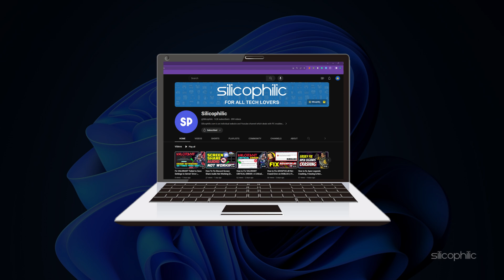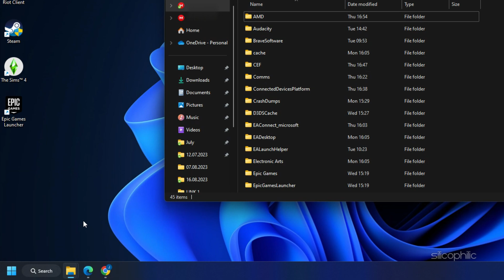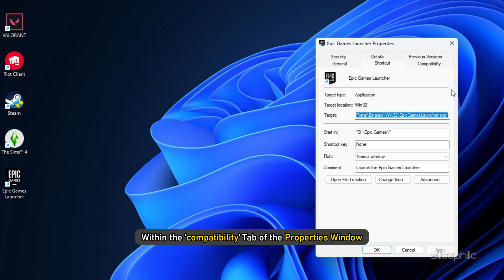How to Fix Epic Games Error IS-0003 || Install Failed: Could Not Create Directory [Windows 11/10]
If you've been seeing the “IS-0003: Install Failed - Could not create directory” error, and want to know how to fix it, you're in the right place.
Here is how you can fix it on your Windows 11 or 10 PC.